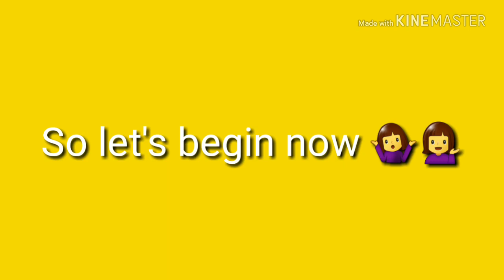independence day craft || Tricolor garland for independence day || DIY garland for wall decoration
This tutorial is of making tricolour badge at home step-by-step.
If you like my efforts then please give a big thumbs up and share as much as possible and subscribe to my channel for more videos and keep watching Golden Craft...

Regards

batch kaise banate hain

independence day batch

independence day badge making

tiranga batch

tiranga batch kaise banaen

how to make batch for independence d.

independence day batch making with r..

batch kaise banaen

tricoloUr ribbon

tricolour ribbon

independence day badge

15 august batch

15 august ka batch

how to make tricolour badge with ribb.

tricolour badge making

15 august bach

15 august badge making

15 august ka batch kaise banaen

batch banana

batch banane ka tarika

independence day badge making with.

independence day brooch making

tiranga brooch

tricolour badge

15 august brooch

ribbon se batch kaise banaen

tiranga ribbon kaise banaen

15 august ke liye batch kaise banaen

badge independence day

flower making craft

how to make 15 august batch

how to make a batch for independence...

how to make batch for 15 august

independence day batch making

tiranga badge making

tricolor ribbon

tricolour batch making

badge for independence day